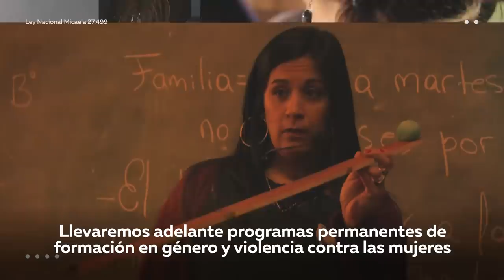Adherimos a la Ley Micaela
Mediante la reglamentación de la Ley Provincial 10.628, adherimos a la Ley Nacional 27.499; que establece la formación obligatoria con perspectiva de género y en contra de la violencia hacia las mujeres en todas las dependencias del Estado.